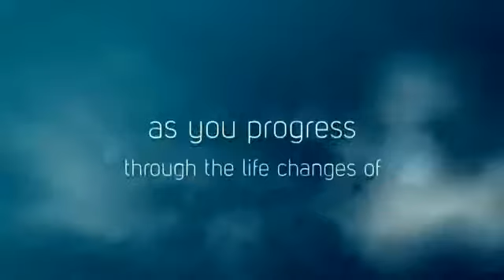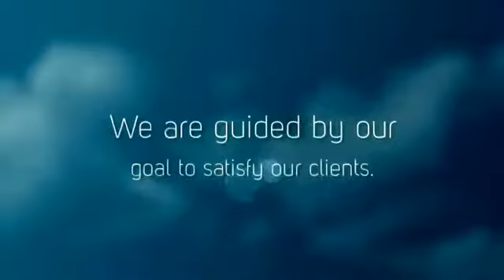Dr Ann J Peters MD - Anti-Aging Physician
Dr. Ann J. Peters, MD, anti-aging physician, is focused to assist participants in a partnership to looking, feeling and living longer and better delaying, preventing the signs and symptoms of aging